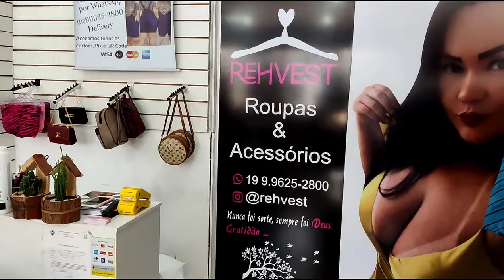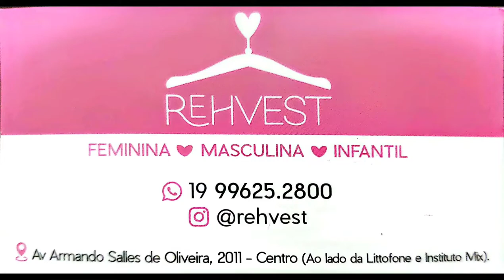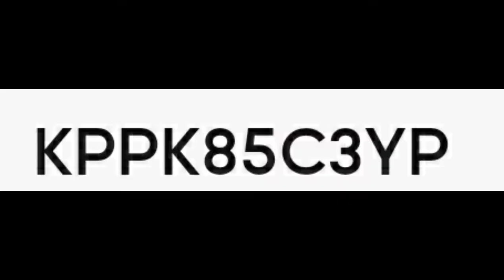Compras e Ofertas no Comércio de Piracicaba - Parte 2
Parte 2 de visita as lojas de Piracicaba em que trabalhem com bom custo benefício e tenham condição de fazerem boas ofertas e promoção. Você pode entrar em contato direto com o lojista que é o responsável pelas promoções colocadas.

Este vídeo não foi patrocinado pelos lojistas, sendo a informação de promoção paga pelo nosso trabalho com os odorizadores Little Tree que podem ser encomendados através do número 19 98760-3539  via whatsapp. Entrega grátis para compra de até 6 peças (consultar o endereço para viabilidade de entrega). Entrega Abaixo de 6, consulte valores. Pode pagar em 3 X no cartão.  * Se for lojista e deseja visita em sua loja para vídeos, entre em contato para cotação de preços.

Podemos fazer divulgação em nosso canal e colocaremos a informação de que o vídeo foi patrocinado para alerta dos seguidores do canal. Valores diferenciados para vídeos inteiros ou em parte inserido nós vídeos.